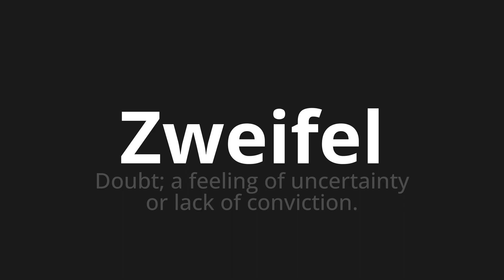How to pronounce Zweifel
Master the Pronunciation of 'Zweifel which means doubts' - which means : Doubt;A feeling of uncertainty or Lack of Conviction. 📝 with @PronunciationGerman 🎓🗣️ - [Your Guide to German]

Learn to pronounce 'Zweifel' perfectly in German with our easy and engaging tutorial by @PronunciationGerman! 📖📽️ In this comprehensive video, we provide you with native speaker examples 🗣️👂 and phonetic breakdowns 🎵 to ensure you get the pronunciation just right.

How to say Doubt in German